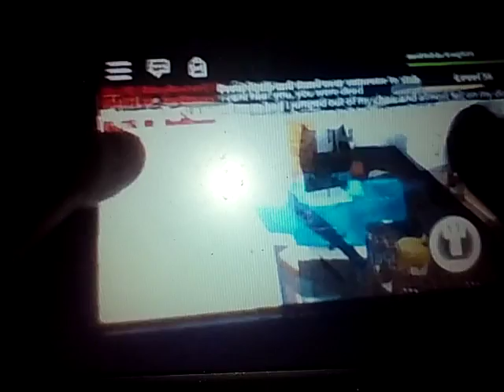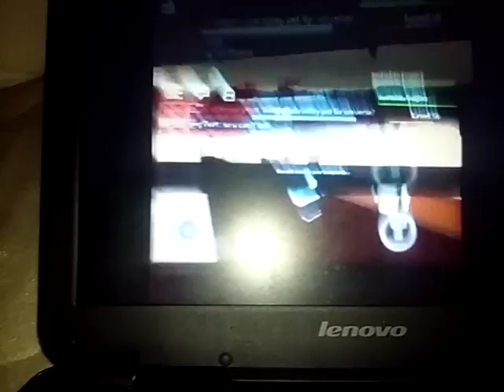Roblox Murder Mystery so much murder and sheriff